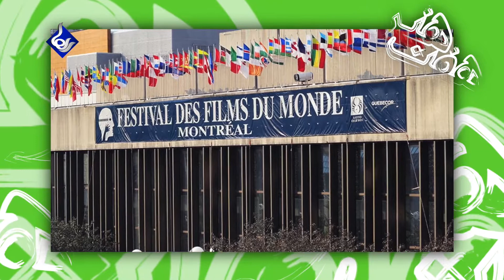Raha TV | هفت هنر - Haft Honar 57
هفت هنر ؛ قسمت ٥٧
آنچه در اين برنامه خواهيد ديد: بازيد معاون مدير كل يونسكو از موزه هنرهاي معاصر تهران ، نمايش فيلم هاي محمد علي طالبي و جعفر پناهي در ميان ١٧ فيلم برتر كودك سينماي جهان در بريتانيا ، معرفي ليلا حاتمي به عنوان داور بخش مسابقه جشنواره فيلم كن ، نمايش آثار كامبيز درم بخش در موزه مدرن آرت و گالري نيكول فلامل پاريس ، ثبت ركورد سريع ترين ويولن نواز  توسط بن لي ، هنرمند بريتانيايي در كتاب ركوردهاي گينس ، حضور فيلم كوتاه انار ميوه بهشت است و فيلم انيميشنِ تمام زمستان هايي كه نديده ام  در سي و هشتمين جشنواره فيلم مونترال ، كنسرت رافائل ميناسكانيان پيانيست مشهور ايراني در تالار وحدت تهران و موسيقي سنتي ايراني و موسيقي كلاسيك